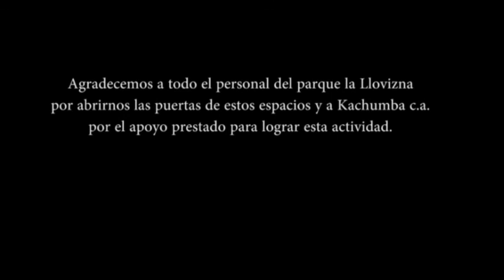Slacklife VZLA - Slackline en la Llovizna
taller de slackline realizado en el parque la llovizna en la ciudad de Pto Ordaz. Estado Bolivar.

Dirigido y Realizado por el grupo deportivo
Slacklife VZLA